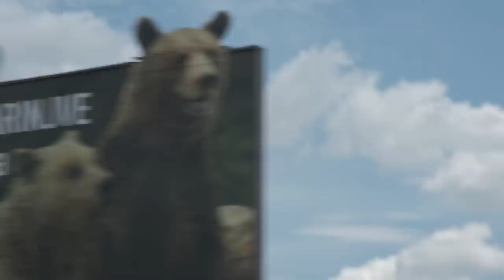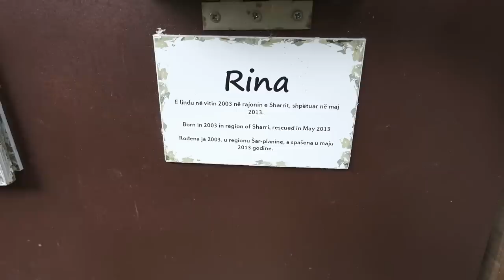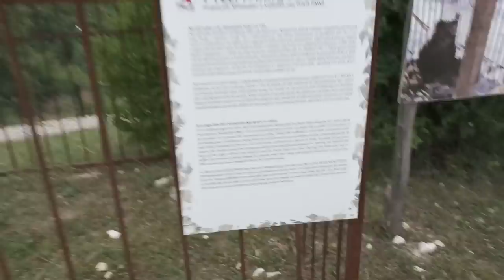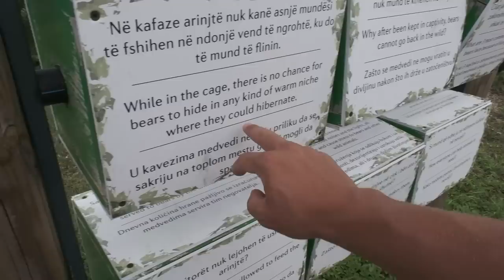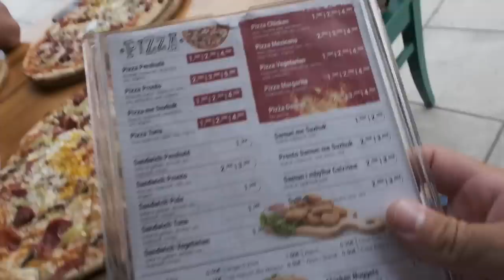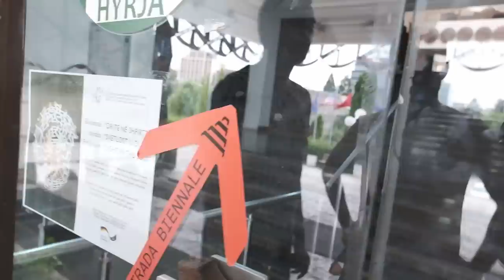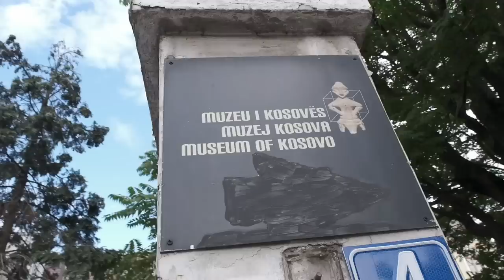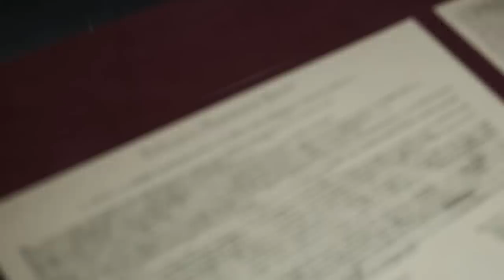Išgelbėti lokiai ir Klintono prospektas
Mano įranga👇
Turistinė:

ES_Born in the Barn - J.F. Gloss
ES_Crepuscular - Aleph One
ES_Spooky Tooth - Ch@ntarelle
ES_We Rebuild - Philip Ayers copy